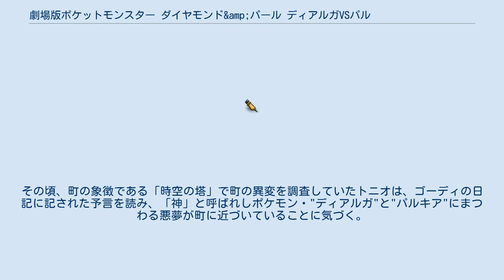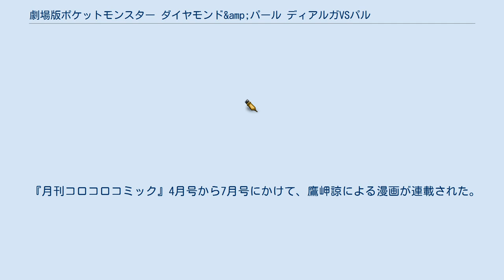劇場版ポケットモンスター ダイヤモンド&amp;パール ディアルガVSパルキアVSダークライ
ポケットモンスター (アニメ) 」 ポケットモンスター (劇場版) 」 劇場版ポケットモンスター ダイヤモンド&パール ディアルガVSパルキアVSダークライ 『劇場版ポケットモンスター ダイヤモンド&パール ディアルガVSパルキアVSダークライ』（げきじょうばんポケットモンスター ダイヤモンドアンドパール ディアルガたいパルキアたいダークライ）は、2007年7月14日から東宝系で公開されたテレビアニメ『ポケットモンスター』の劇場版第10作の記念作品である。
 タイトルは当初『ディアルガVSパルキア』と発表されたが、後に本作で初公表となる幻のポケモン・ダークライが加わり、『ディアルガVSパルキアVSダークライ』が正式タイトルと発表される。
 主役ポケモンでストーリーの鍵を握るダークライの声優には、俳優の石坂浩二が起用された。
主役ポケモンの声優を特別ゲストが務めるのは、『劇場版ポケットモンスター 結晶塔の帝王 ENTEI』に登場したエンテイの声優として、俳優の竹中直人が採用されて以来である。
 本作から2009年公開の『アルセウス 超克の時空へ』までの3作品は、「神々の戦い」三部作とされており、全て物語が直接つながっている。
 予告CMにはピジョットに乗るサトシが登場していたがそのようなシーンは本編には存在しない。
 作品の舞台となるアラモスタウンは、スペインのアンダルシア州ロンダとバルセロナがモデルである。
時系列は、DPの第38話から第50話以前までである。
 本編の最後に流される次回作の予告は、前作までは「来年公開決定!」など文字が出るだけのものであったが、今作では映像としてレジギガスらしき姿が次回作に登場するポケモンとして映し出された。
 特別前売り券の販売は、4月21日から映画公開前日までであった。
劇場版第10作の記念として、毎年恒例の劇場版前売り券と引き換えられるポケモンは、これまでの劇場版でメインとなったポケモン（ミュウツー・ルギア・エンテイ・セレビィ・ラティアス&ラティオス・ジラーチ・デオキシス・ミュウ&ルカリオ・マナフィ）の中から公式サイトでの事前の人気投票1位となったものが配布されることになった。
その結果、1位となったデオキシスが6月23日以降に配布された（特別前売り券付属のデオキシス引換券を使い、引き換えすることが条件）。
 日本映画の前売り券としては、売上最高記録となる200万枚の売上を記録し、公開前の時点で興行収入20億円突破が確定した。
 また、これとは別に映画館のスクリーンではDSのワイヤレス通信（ふしぎなおくりもの）によりダークライが配布された。
DSのワイヤレス通信で初めて映画に登場するポケモンが配布された作品でもある。
このワイヤレス通信でダークライを最初に受け取ったのは、公式上中川翔子になっている。
本編の開始前と終了後に「ダークライの受け取り方と注意」のショートアニメが上映され、そのときニャースがナビゲートした。
 本映画と同じく7月14日に公開された『西遊記』がポケモンと同じ年齢層をターゲットにしており、上映館数もプロモーション数も圧倒的に上回っていたため苦戦を強いられるのでは、と言われていたが、公開初週の週末（7月14日〜16日）だけで『西遊記』に動員数40万人以上の差を付け堂々の1位となり（山寺宏一曰く、「負けると思っていた」らしい）、歴代シリーズで初めて日本週末興行収入1位を記録した作品となった。
ダークライは新月の夜に現れるという設定だが、奇しくも公開日となった7月14日は新月であった。
 映画館では入場者プレゼントとして、上述のダークライと同じ技・道具を持ったダークライのポケモンカードが配布された。
また、各映画館やポケモンセンターで、歴代映画の主役ポケモンが描かれたポケモンカード「映画10周年記念プレミアムシート」が発売された。
 本作からTVシリーズネット局に加え、上映映画館も「プロモーション協力」としてクレジットされた。
順番はチェーンに関係なく北から南へ列挙している。
 興行収入は50億2000万円。
50億円を突破したのは『劇場版ポケットモンスター 幻のポケモン ルギア爆誕』（1999年）以来となり、同年の年間邦画ランキングでは2位（アニメでは1位）の成績を記録した。
 今作のみタイトルテーマの曲が「今までのお馴染みの曲」（『ポケットモンス...